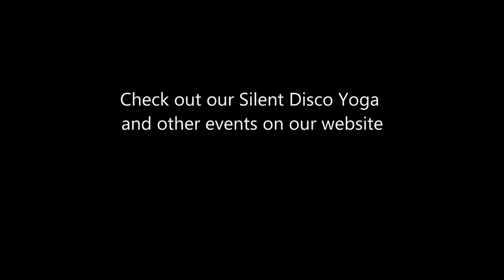Silent Disco Yoga with SRF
Silent Disco Yoga events with SRF. Using wireless headsets to make your yoga experience truly unique!